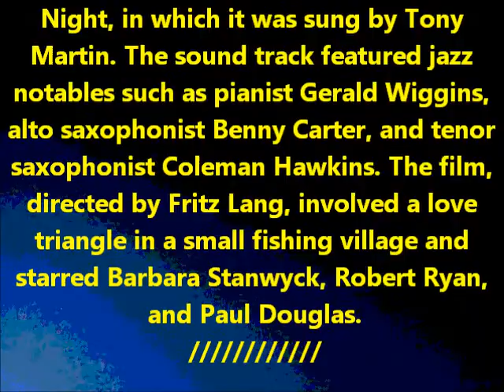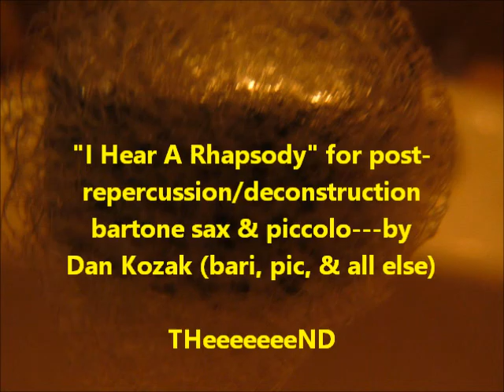I Hear A Rhapsody for post deconstructured recompensatiob for bariSax and piccolo by DanKozak